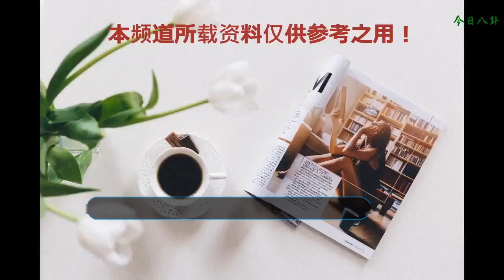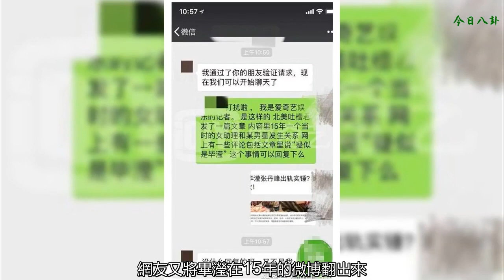女助理愛上男明星事件持續發酵，女主首次回應，依然被網友罵！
近日，畢瀅一詞頻頻上熱搜。一個在2016年曾經火的投稿《女助理愛上男明星》再次被重提。而有網友扒出，當時的投稿人可能就是畢瀅，投稿中表明，我是一名男明星助理，不料愛上了男明星，并且與其發生了關系。

    不過事后才發現其有家庭，要不要破壞他的家庭，要不要繼續等他等之類的話。當時網友便猜測是畢瀅，不過因為沒有什么后續的爆料，這件事也就不了了之了。不過現在又被重提因為張丹峰近日的一張家庭合照。

    張丹峰一家人去游玩，本是一個家庭的事情，畢瀅身為一個經紀人不應該干涉太多，不過沒想到，畢瀅不僅跟去一起游玩，甚至在合照過程中，與張丹峰非常親密。還親切的握起了其女兒的手。顯然自己是女主人的模樣。這張照片一經發表，就引起了非常火熱的討論。

    網友又將畢瀅在15年的微博翻出來，發現畢瀅竟然高調秀恩愛，并且在微博中，都散發著他和張丹峰的曖昧。

    甚至有網友還扒出張丹峰在17年后自己老婆過生日的時候都沒有送祝福，而畢瀅過生日的時候不僅送去祝福還曬兩人的合照，甚至還有扒出兩人身穿情侶衣并且兩人還在微博公開調情等等都引起了網友的極大反響。

    事情一經曝出，就有記者向張丹峰的經紀人畢瀅求證，問是否屬實。不過畢瀅直接回復不是我。

    這就給網友很大疑問了？媒體詢問其是否會出來表態澄清，不過畢瀅表示要看欣姐和峰哥的意思。

    很多網友罵畢瀅是“女版的宋喆。”還有網友扒出畢瀅是張丹峰的老板，其創立工作室法人代表是畢瀅，并且只有畢瀅一個人，所以畢瀅即使張丹峰的經紀人又是張丹峰的老板。畢瀅就借著經紀人的身份隨意在張丹峰身邊出沒并且與張丹峰曖昧。

    不少網友表示，洪欣真委屈，自己的男人和經紀人隨意這樣，為了他的事業，也不能有所聲張，實在讓人看不下去了！

    雖然事情不知道到底什么情況，不過無論真假，都會讓張丹峰這個好男人形象在大家心中受損吧？